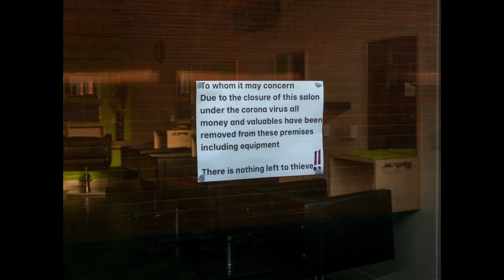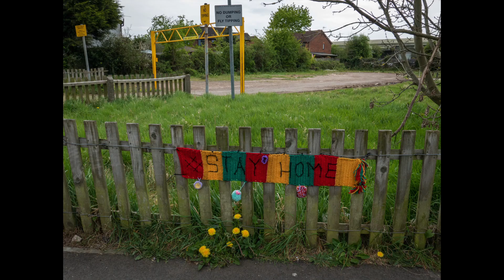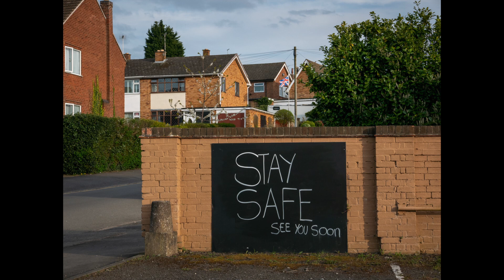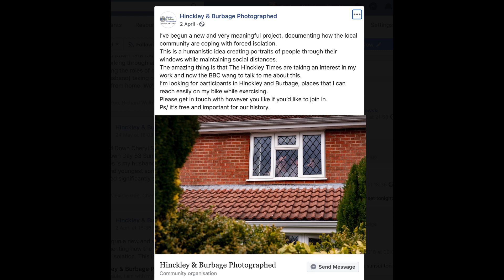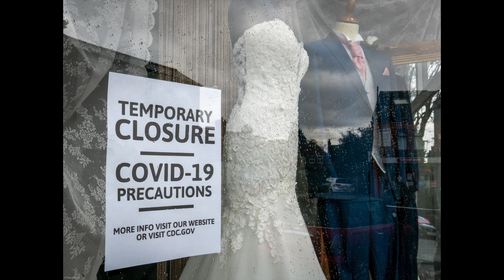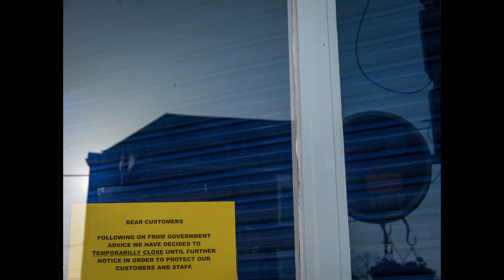Locked Down Book Interview - BBC Radio Leicester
This film shows the photographs as a slideshow and an interview with Paul Hands (Hinckley & Burbage Photographed) about his recent book 'Locked Down'.
The book has 36 family portraits through the windows of their homes, showing reflections of the outside world and is accompanied by their stories about how they survived during the Global Coronavirus Pandemic of 2020.
This widely recognised body of work is making big waves in both the artistic and photographic communities but also locally with the newspapers and radio stations taking an interest.
In the book, you get a sense of fear, isolation, panic, heroism, community, strength, love and compassion.  Their stories explain how they felt when Boris Johnson announced a nationwide lockdown in March, what they did to pass the time, what they miss from the old world, what it meant to them, what they thought about the virus and what they hope for in the future.